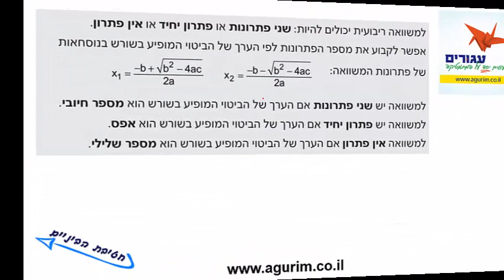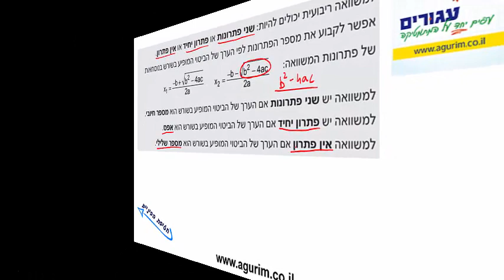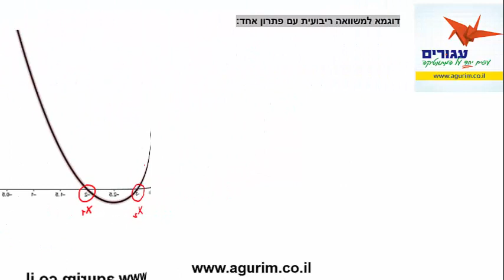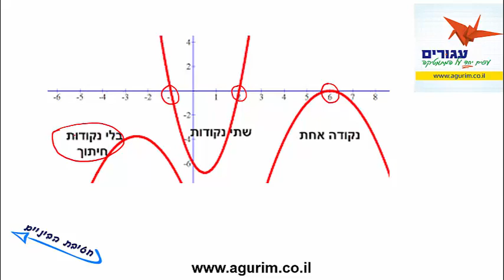מתמטיקה לחטיבת הביניים - פתרון משוואה ריבועית בעזרת נוסחת השורשים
מתמטיקה לחטיבת הביניים, הכנה מושלמת לקראת הבגרות במתמטיקה. סרטון המציג ומסביר את השלבים בפתרון משוואה ריבועית בעזרת נוסחת השורשים.